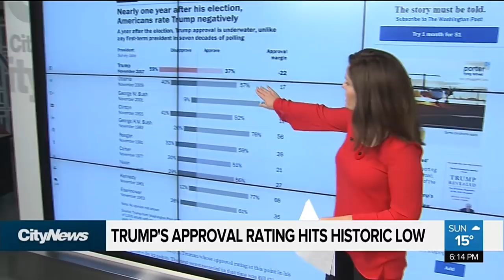Michael Flynn in crosshairs of Mueller investigation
Citing multiple sources, NBC news says Donald Trump's former National Security Advisor is facing a number of charges including lying to federal agents in connection with the Russia probe